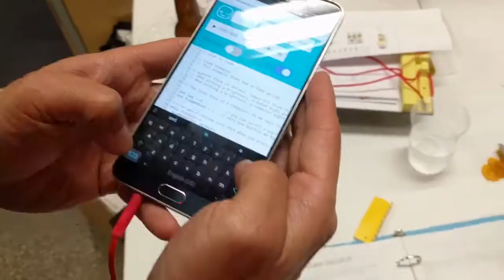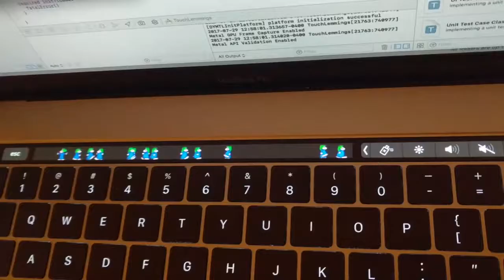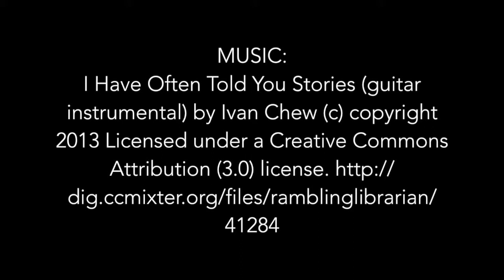Take 7: Sketching in Hardware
WOW! I got to go to Sketching in Hardware in Detroit and it was everything! Amazing people, cool tech, cool people with amazing tech and some pretty interesting sights including the Greenfield village at the Henry Ford Museum.

Check out the blog entry here where we get into all the fun

This is part of a series of exploring designing for meaningfulness in smart products. Please let me know your thoughts!